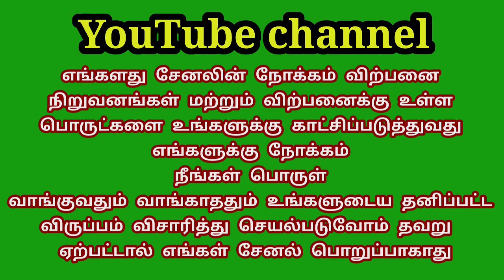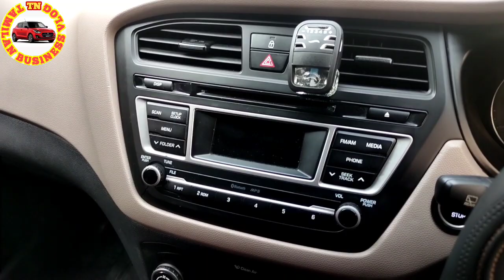ஹூண்டாய் ஐ 20 மாடல் 2015 விற்பனைக்கு ☎️ 9597600591 ☎️ 9965116179 👈